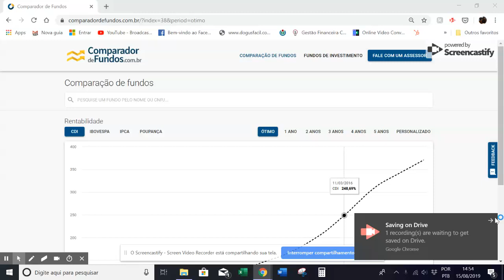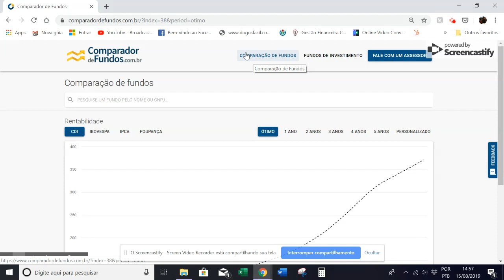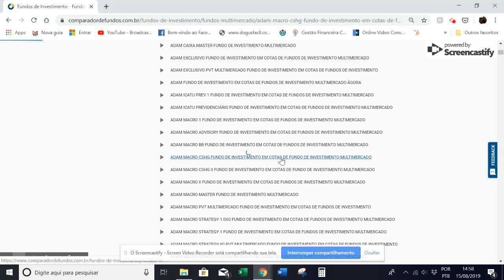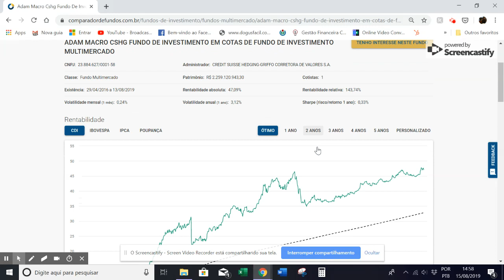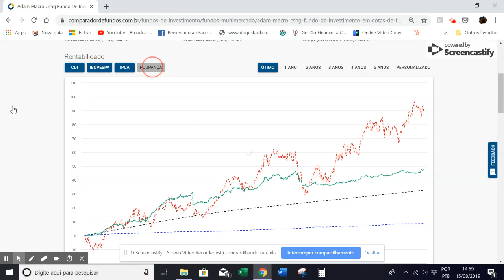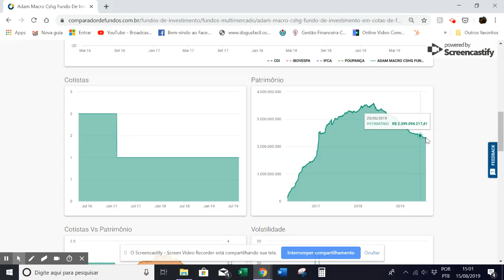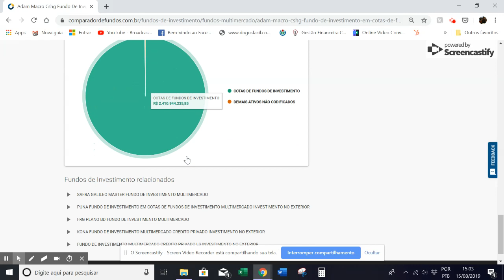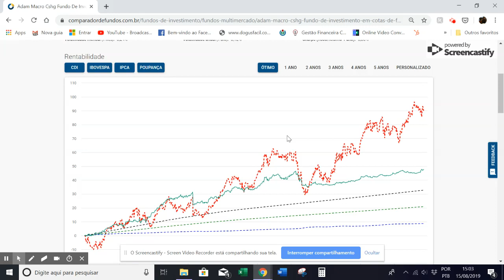Explorando Fintechs: Comparador de Fundos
O gerente da sua conta bancária ou o assesssor de investimentos sugeriu algum investimento e você não tem noção se realmente vale a pena seguir o que ele falou? Conheça o Comparador de Fundos, uma plataforma aberta que ajuda a comparar Fundos de Investimentos